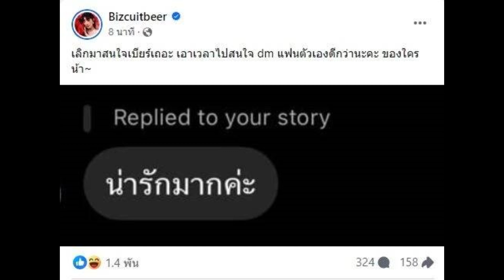ว้าวุ่นทั้งวงการ เบียร์ เดอะวอยซ์ แฉดาราพิธีกรดัง มีลูกเมียแล้ว ยัง DM มาหา